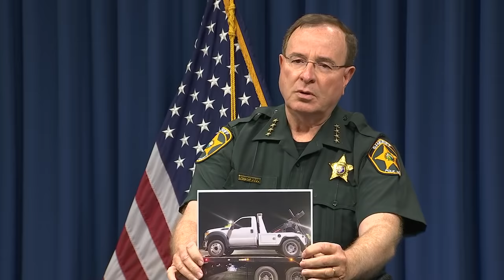"Just ain't right:" Florida murder suspect now accused of illegally towing vehicles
Polk Sheriff Grady Judd gives details on the investigation into the owners of a Mulberry towing company accused of illegally towing vehicles from a Lakeland mobile home park. The investigation started after one of the company owners was charged with murdering a man at his tow yard.

Polk County investigators said Michael and Elissa Denn own Strapped Towing and illegally towed vehicles at the Stoll Manor Mobile Home Park in Lakeland.

Grady said the couple's actions took advantage of "poor, hardworking people trying to make ends meet."